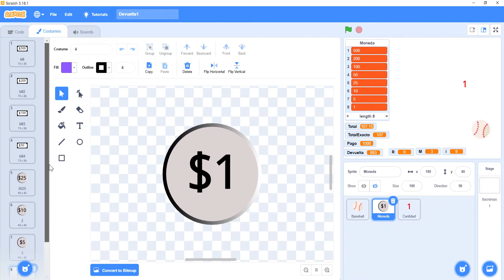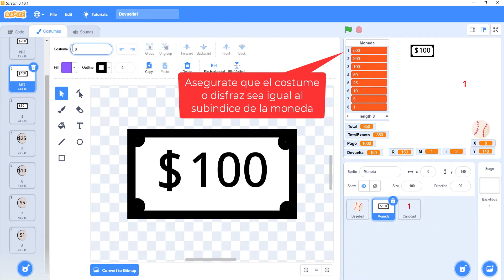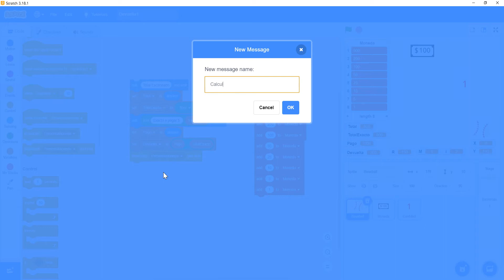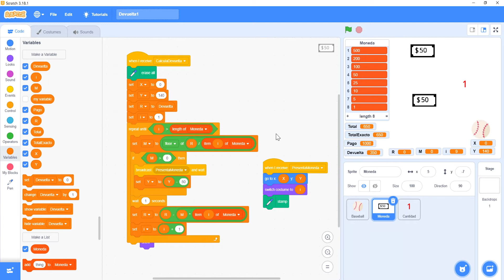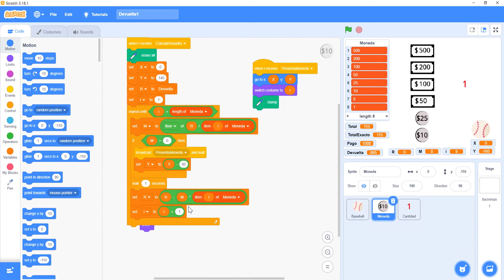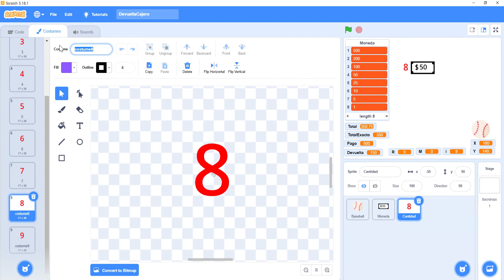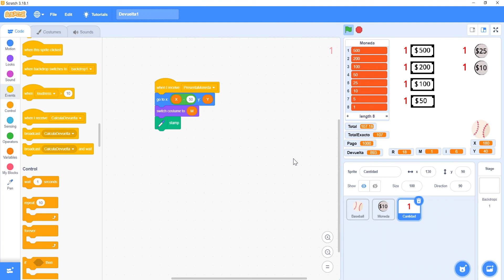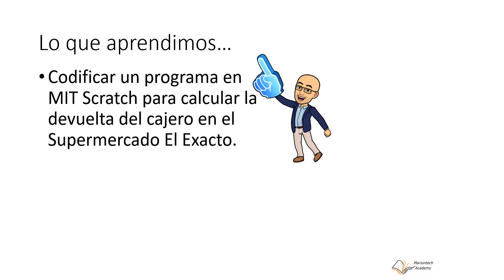CS060 07.2 de 2 Programación y Algoritmos – Codificando Programa de Cajero en MIT Scratch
• Codificando programa en MIT Scratch para calcular devuelta
• Cambiando nombre a disfraces en MIT Scratch
• Agregando denominación de monedas usadas en DR